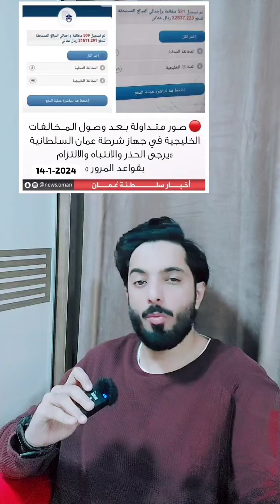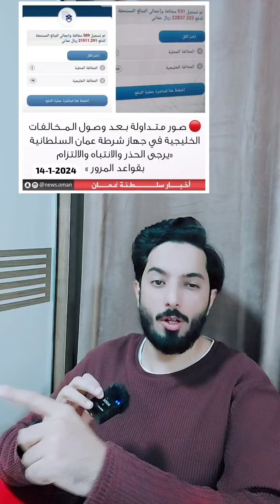Traffic fine system to be linked between all GCC countries started. Full details in description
Traffic fine system to be linked between all GCC countries started. The move intends to reduce the rate of accidents and violations in member states
Motorists driving in any GCC nation will have to pay fines for violations committed in the state through the new system which will be implemented soon, according to a news report. The unified system could include all GCC.